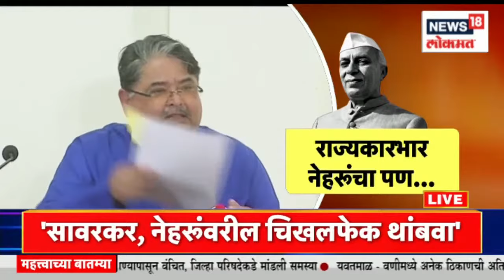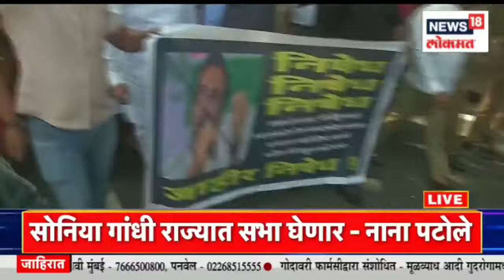Mudda Maharashtracha @12PM | राज्यात सूक्ष्म व्यवसाय वाढावेत । राम कदमांचा घणाघात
Eknath Shinde has given his reaction to this that micro businesses should grow in the state.

राज्यात सूक्ष्म व्यवसाय वाढावेत, एकनाथ शिंदे यांनी यावर आपली प्रतिक्रिया दिली आहे.

n18oc_news